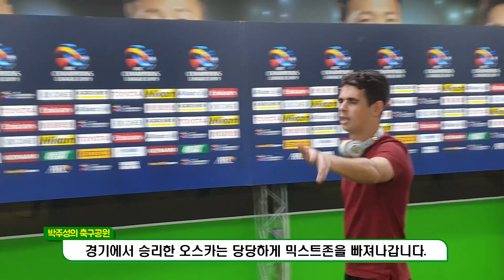[직캠] 경기 후 만난 오스카와 모라이스 감독(첼시 동문회)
전북과 상하이 경기에 다녀왔습니다. 아쉽게 전북이 패배했습니다. 이제 전북은 리그 하나만 남았네요...